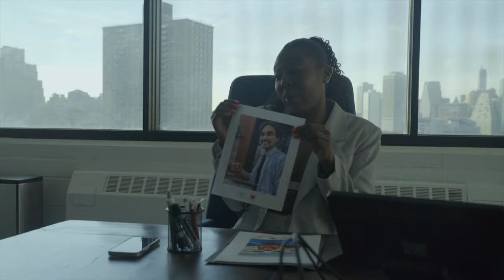Amè, Paul Couture - Me and Somebody's Son (Official Music Video)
Directed by:  Justyna Augustynska
Shot By: Matthew Jensen
Produced: Bon-Psy
Wardrobe by: Debra Ginyard
Makeup by: Lyrica, Jaskiran Kaur, Amè